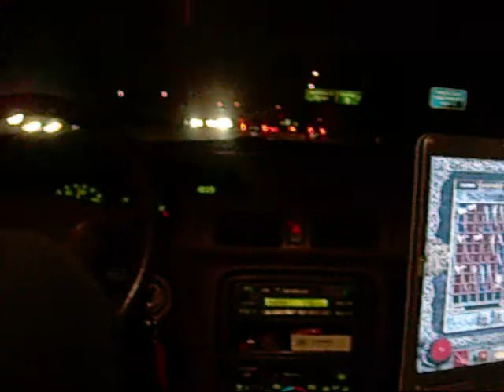Compilation of Christmas videos from Eugene, Oregon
A chronological video journey of Matt, Tessa, Hannah, and Nathan's road trip to Oregon for Christmas! I know it's a little long, but I had to get it all in there!!